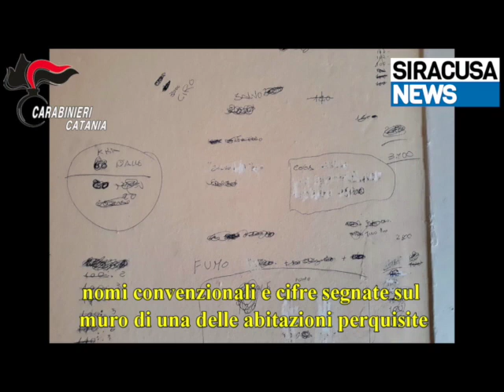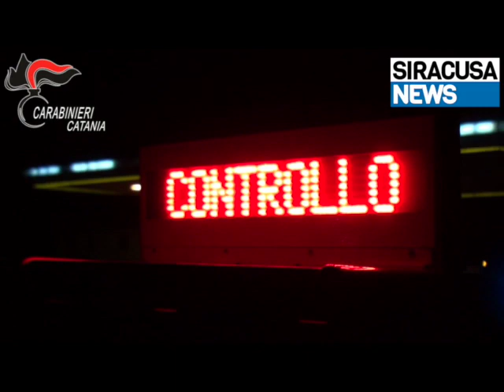Sgominate 3 piazze di spaccio tra Catania e Francofonte: 6 gli arresti